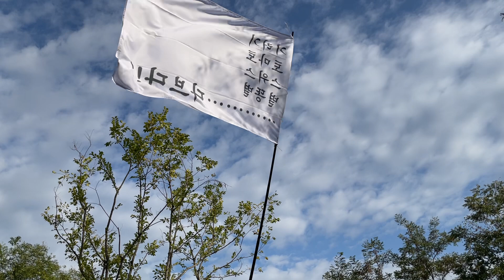[UsEarth] 다브다 221016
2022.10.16 어스어스페스티벌
다브다